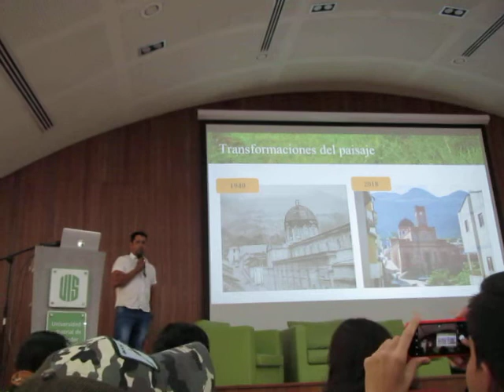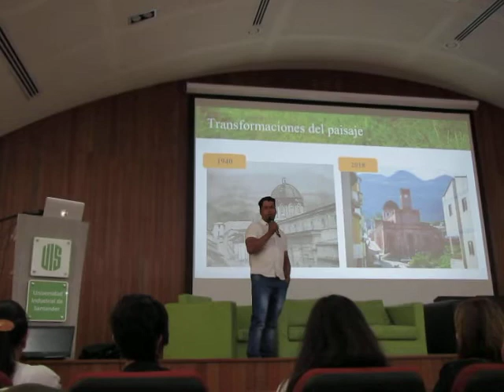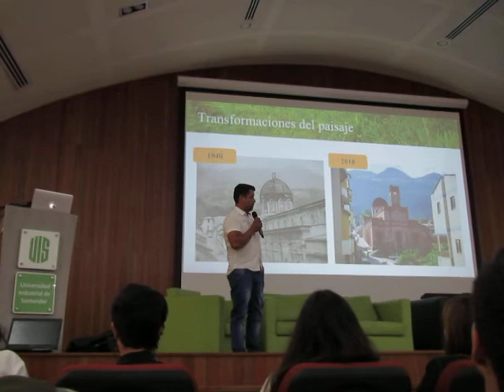Transformaciones del paisaje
de desierto a bosque, de café a cacao, de montaña a bosque productivo. Ejercicios positivos de transformación del paisaje